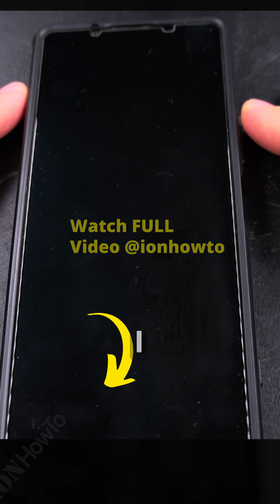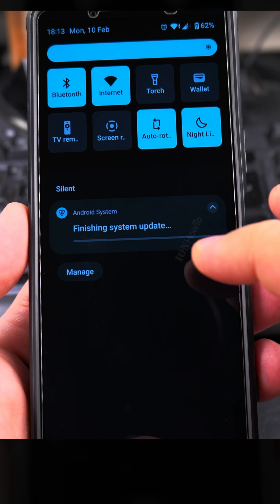Sony Xperia 1 V Android 15 Update 67.2.A.2.60 part 1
This is the first update after the big update bringing Android 15 to Sony Xperia 1V.
There are some issues with the YouTube app freezing and crashing sometimes and hopefully this update will fix some of the problems with the YouTube app.

There is also the problem with the Xperia logo showing too big during a restart when the screen ins in full resolution mode aka. the 4k mode.

What changed, the size of the updates suggests bug fixes especially being the first update received from Sony after a major update to Android 15 already.

Changes the the Sony Xperia apps.
I don't see anything different with the Videography Pro and Photography Pro apps and that's good for me.
Everything still works after updating it.

Videography Pro app not updated:
same version 1.4.2.A.0.5

Photography Pro app not updated:
same version 1.7.2.A.0.8

Music Pro app not updated:
same version 1.1.1.A.0.8

Cinema Pro app not updated:
same version 1.9.2.A.0.3

I will update this description as I find more details or notice any problems and any good changes.

The Videography Pro app, Photo Pro app and Cinema Pro app versions are different after the update. I will use them and update if there's any noticeable difference.
If you notice in the video any difference, let me know please.

What changed in Android 15 for Sony Xperia phones:

Private space for banking apps and any other apps that keeps your private information more secure requiring phone authentication even if unlocked to see the private content area.
Quick Settings menu has a lot of visual changes and new functions.
You can now use the broadcast function from the Settings menu or the Quick settings panel.
Listening to someone else’s shared audio with the headphones paired with your device.
The name of the Headphones Connect app has been changed to “Sony | Sound Connect”.

Phone: Sony Xperia 1V Android 15 version.

Sony Xperia 1 V Android 15 update  installing Android 15 update. Installation and steps take a long time to complete.
Xperia restart after update stuck at SONY Logo but went further eventually to the Xperia logo during restart.
You should start a software system update with at least 50% battery.
This shows what to expect when updating the Sony Xperia 1 V system on Android 15 software system update.
Sony Xperia 1 V Software Update 67.2.A.2.60 with 1061.5 MB size
Sony Xperia 1 V XQ-DQ54 Global - EU Model

IMPORTANT READ HERE
If you get a boot loop stuck on the Sony logo on the Xperia logo:
Before you start the update, remove any memory card and have 1 sim only.
better to remove the sim card tray during the update to avoid the phone being stuck on Xperia logo or stuck on Sony logo or worse boot loops.

Xperia system update details:
Update Xperia 1 V Model XQ-DQ54
From 67.2.A.2.41
Update to build number:
67.2.A.2.60
Size: 597.4 MB

At this time, the change log or update history is not yet updated but you can check the link to see what changed in Android 15 after this update
67.2.A.2.60

I updated my phone to this latest version and I can't seem to feel any changes for the good but at least the YouTube app didn't crash yet.
It usually takes some time to crash and show the not responding close YouTube app or wait.

The phone feels the same.
You should definitely check for Google Play Store security updates after this system update to be sure you are on the latest patches for security.

Looks ok to me.

Sony Xperia 1 V Specifications:
Manufacturer: SONY
Model: XQ-DQ54
ROM: 256GB
RAM: 12GB
Color: Black
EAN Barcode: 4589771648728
Sony Xperia 1 V EU model XQ-DQ54
SKU: XQDQ54C0B.EUK